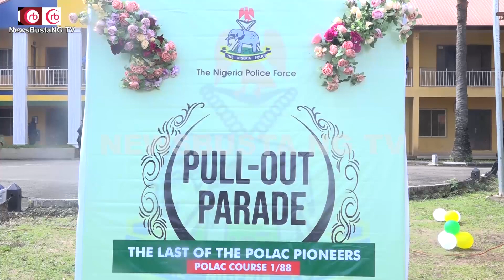Pull-Out Parade DIG Johnson Kokumo & 13 Other Senior Officers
NSCDC Lagos Commandant Usman Ishaq Notify The Public on How to Ensure a Free & Fair Election